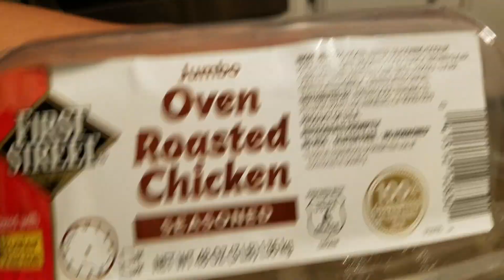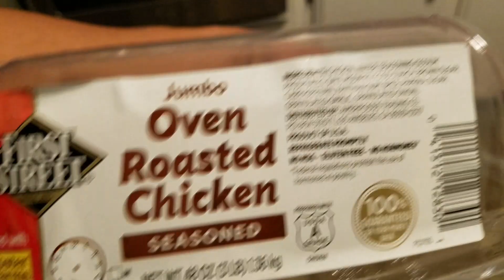Dog HUSKY eats whole chicken in 10 mins CHALLENGE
After Thanksgiving Smart and Final was giving away chicken. So I brought some home to feed my dog.. who btw is doing fine and is as healthy as ever.